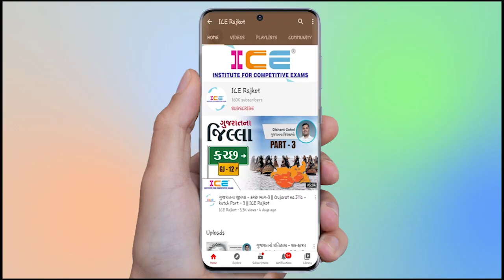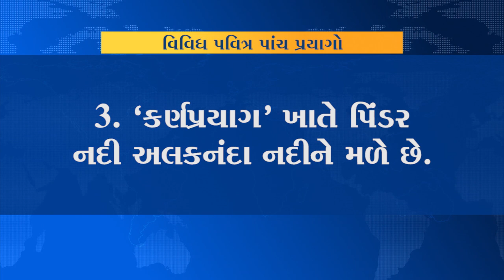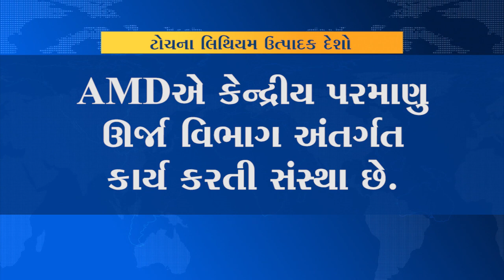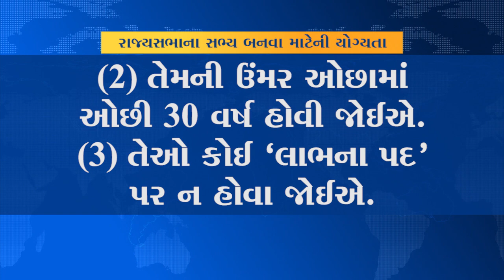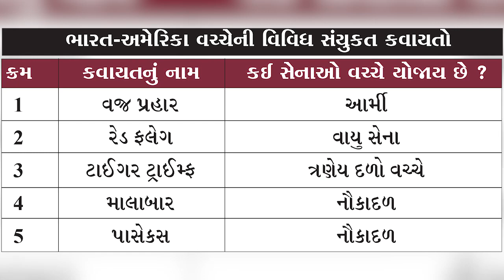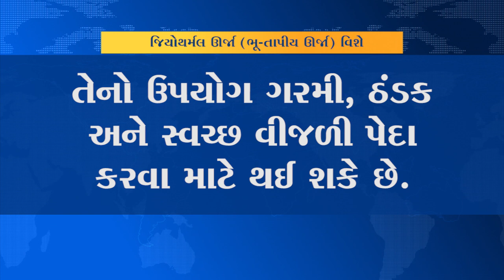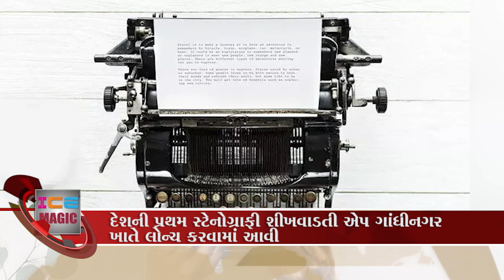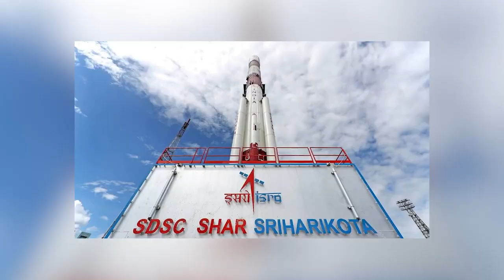7 to 13 February Current Affairs 2021 | Weekly Current Affairs 2021 | ICE Magic Week 07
🎯 07 Feb-2021 to 13 Feb-2021 | Current Affairs 2021 | Weekly Current Affairs 2021 | ICE Magic Week 07 🎯
📅 Week - 7

ગુજરાત સરકારની તમામ સ્પર્ધાત્મક પરીક્ષા માટે અત્યંત ઉપયોગી જેવીકે વર્ગ - 3 , GPSC ક્લાસ 1-2 સહિત અન્ય ધણી પરીક્ષા માટે ઉપયોગી.

👉 કરંટ અફેર્સ (વર્તમાન પ્રવાહો) ની ઓછા સમયમાં સર્વશ્રેષ્ઠ તૈયારી.
👉 વર્તમાન પ્રવાહો વિશેની ટુ ધી પોઇન્ટ પરીક્ષાલક્ષી માહિતી.

📕 ICE MAGIC-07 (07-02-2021 to 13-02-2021) 📕
📥 FREE (PDF) ડાઉનલોડ કરવા નીચે આપેલ લિંક પર ક્લિક કરો. 📥